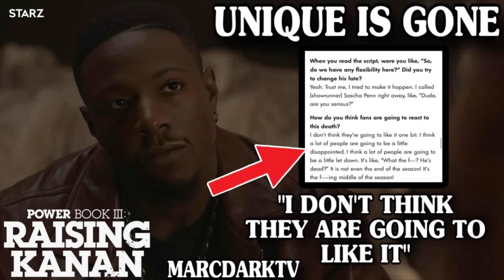POWER BOOK III: RAISING KANAN SEASON 3 RONNIE IS THE BIG DOG NOW!!! WHATS NEXT PREDICTIONS!!!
POWER BOOK III: RAISING KANAN SEASON 3